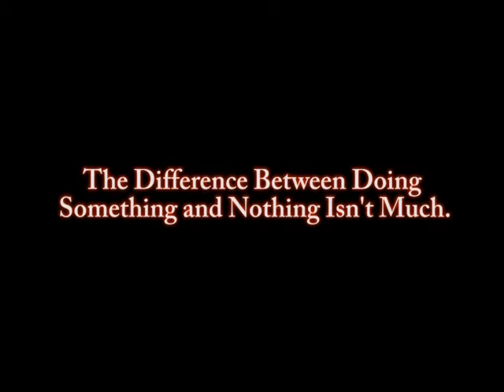PSA - I Did Something